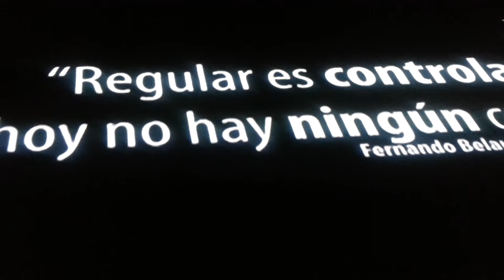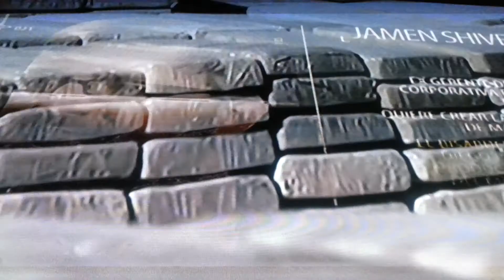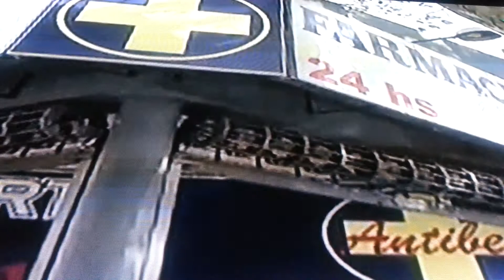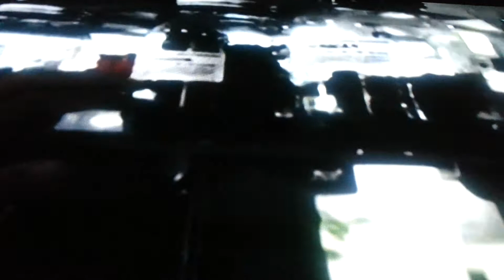Despenalización de la Marihuana en La Era de las Definiciones con Vicente Fox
@ferbelaunzaran, @lismarybay, @VicenteFoxQue, James Shively y Rubén Aguilar hablan de la necesidad de un cambio de paradigma en política de drogas en México, el 17 de septiembre de 2013